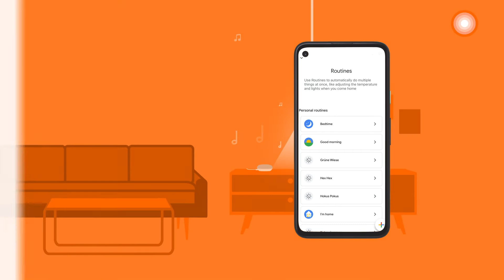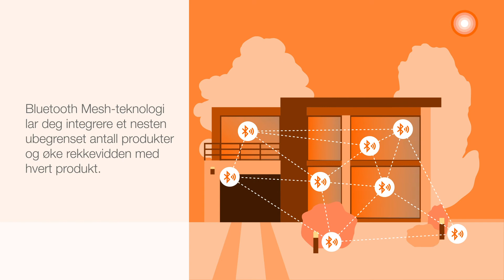Slik bruker du LEDVANCE Bluetooth-produkter med Google Nest mini-høyttaler